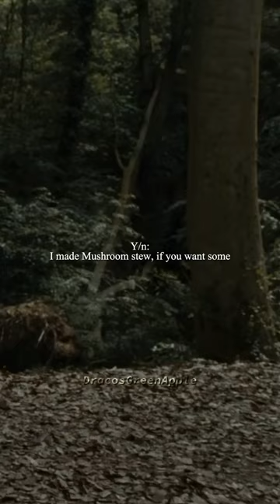pov : is she with her father? || y/n riddle